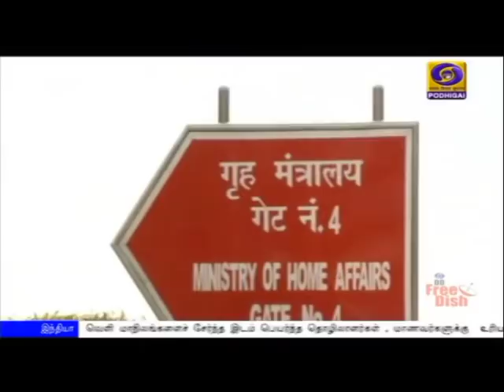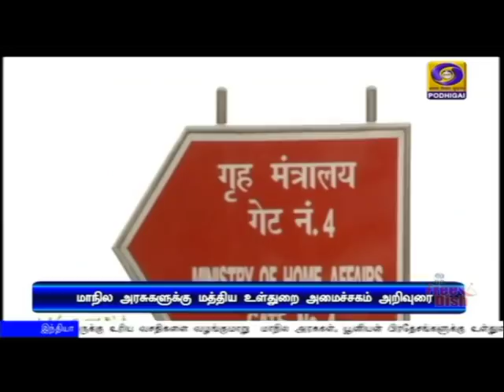(28.03.2020) 2PM NEWS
1) தமிழகத்தில் கோவிட்-19 தடுப்புப்பணிகளுக்கும், பாதிப்பை ஈடுசெய்யவும் ஒன்பதாயிரம் கோடி ரூபாய் தேவை - பிரதமருக்கு, முதலமைச்சர் எடப்பாடி பழனிசாமி கடிதம்.

2) வெளி மாநிலங்களைச் சேர்ந்த இடம் பெயர்ந்த தொழிலாளர்கள் , மாணவர்களுக்கு  உரிய வசதிகளை செய்து தர வேண்டும் -  அனைத்து மாநிலங்களுக்கும் உள்துறை அமைச்சகம் அறிவுறுத்தல்.

3)   தமிழகத்தில்  கோவிட் 19 தொற்றால் பாதிக்கப்பட்டவர்களின் எண்ணிக்கை 40- ஆக அதிகரிப்பு - அமைச்சர் சி விஜயபாஸ்கர் தகவல்.